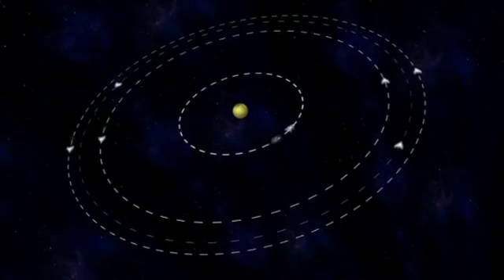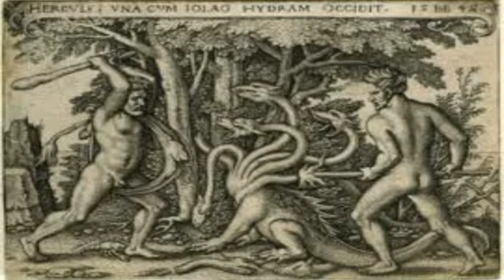La pandilla plutónica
El origen de nombres de las nuevas lunas de Plutón se remontan a la mitología griega.